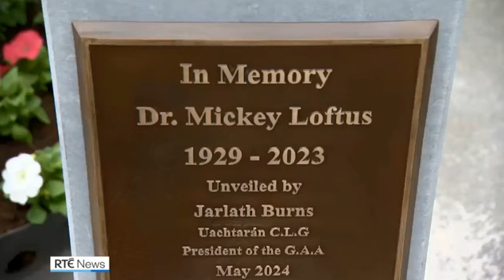GAA PRESIDENT JARLATH BURNS PAYS TRIBUTE TO DR MICK LOFTUS IN CROSSMOLINA MAYO IRELAND